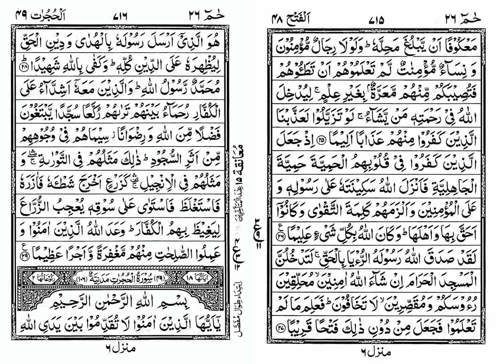0470 Suraha e Fatah R4 - Tafseer E Quran Arabic to Urdu Audio